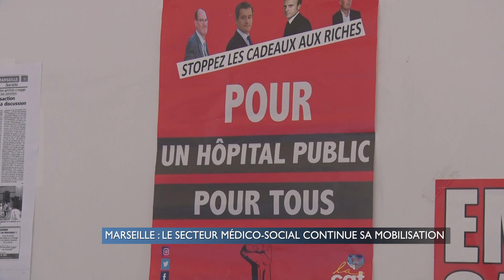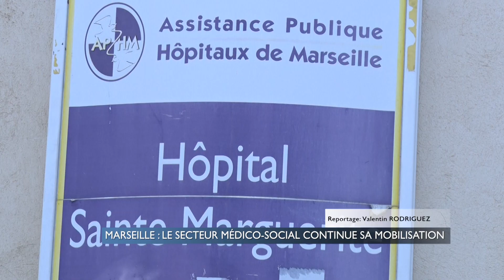Marseille : le secteur médico-social continue sa mobilisation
Une dizaine d’agents du médico-social de l’APHM de Marseille se sont réunis au local CGT de Sainte-Marguerite ce jeudi midi. Ces agents demandent des revalorisations salariales depuis plusieurs mois et souhaite être reconnu à leur juste valeur.